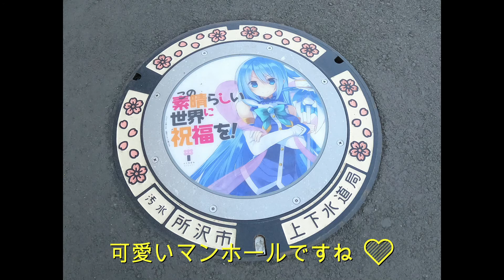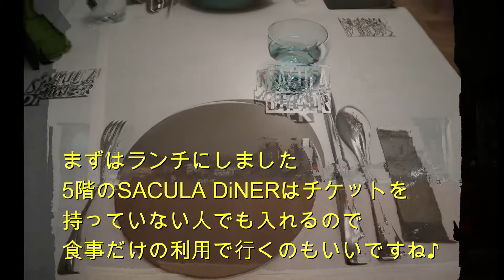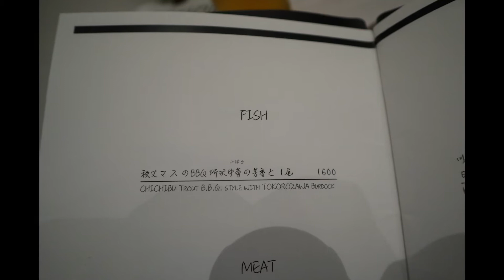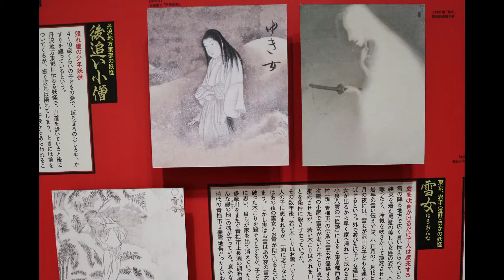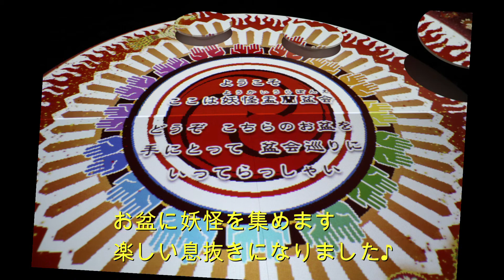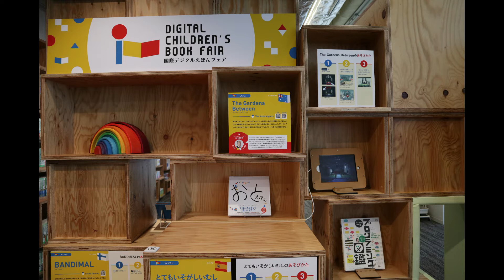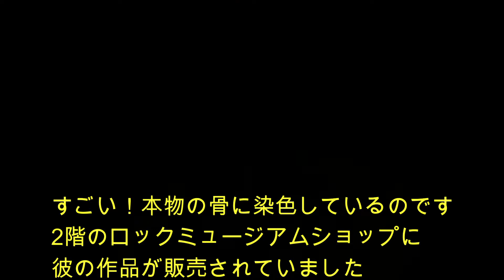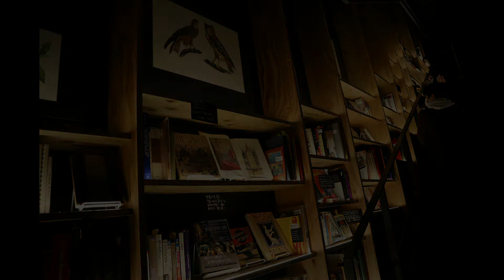角川武蔵野ミュージアム ~Kadokawa Culture Museum~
埼玉県所沢市にある、角川武蔵野ミュージアムです♪